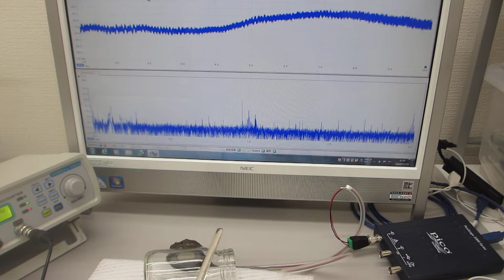叩いて（低周波刺激で）超音波を利用する